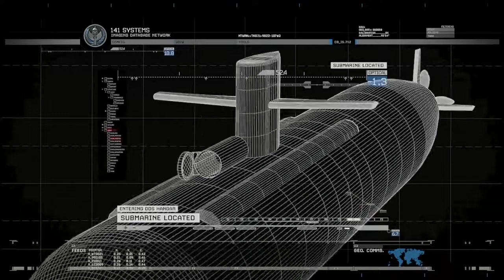Modern Warfare 2 remastered campaign-Part 8 (The Only Easy day Was Yesterday)